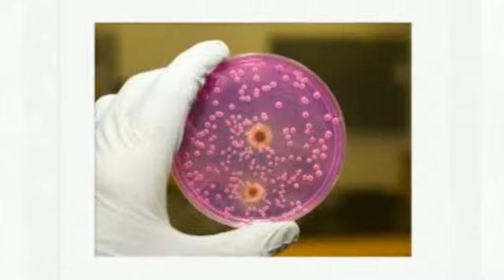hongo de la candida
¿Te gustaría saber sobre hongo de la candida? Entra y obtén toda la información que necesitas en:
Candida albicans es un hongo que normalmente se encuentra en la cavidad oral, el tracto gastrointestinal y en la vagina y puede provocar infecciones. Además, la candidosis puede provocar una disminución de la absorción de nutrientes lo que conlleva a una malnutrición.
Aprende todo lo que necesitas saber sobre hongo de la candida, sobre sus características y alcance.
Entre los principales síntomas de esta enfermedad encontramos: mala digestión, problemas gastrointestinales, irritabilidad, insomnio, dolores de cabeza, pérdida de memoria y depresión.
Descubre todo lo que necesitas saber sobre hongo de la candida y cura la candida albicans, para que tu cuerpo se encuentre sano y te sientas bien.